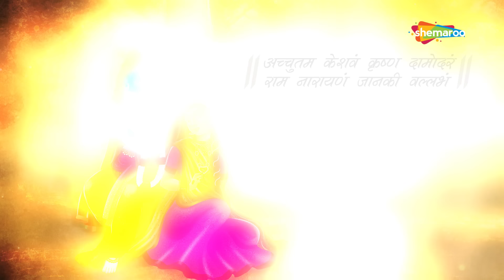अच्युतम केशवम | Achyutam Keshavam Krishna Damodaram | Suresh Wadkar | Bhakti Songs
Beautiful Shri Krishna Bhajan | Shri Krishna Bhakti Song
Achyutam Keshavam Krishna Damodaram
Rama Naraynam Janaki Vallabham
Kaun Kehta Hai Bhagvan Aate Nahi
Tum Meera Ke Jaise Bulate Nahi…

Singer: Dr.Suresh Wadkar
Lyrics: Traditional